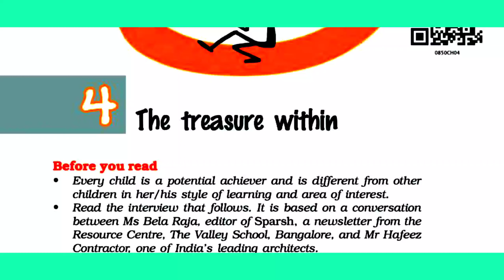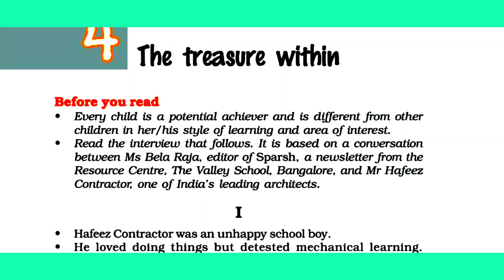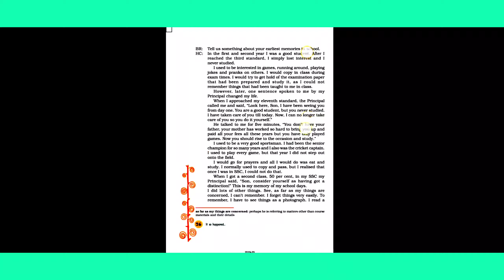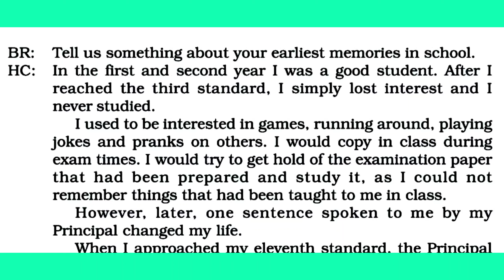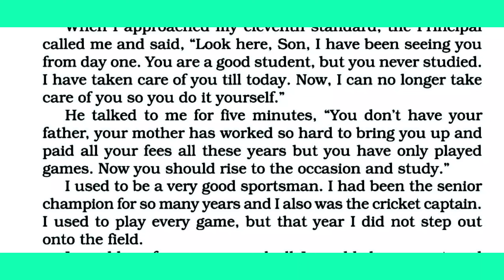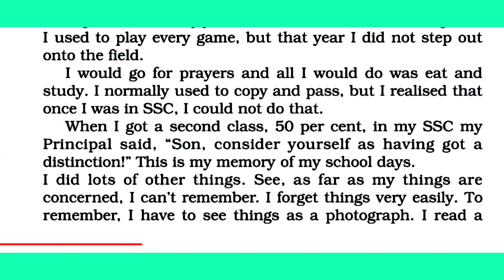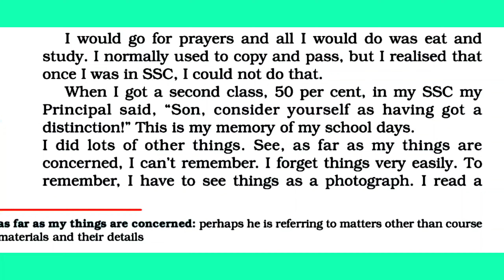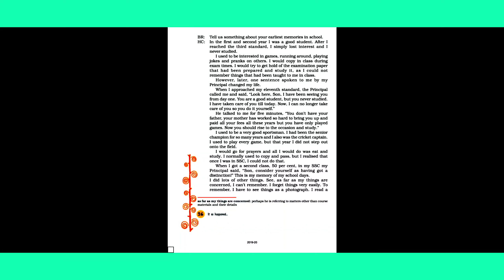The treasure within tamil easy explanation.The treasure within tamil explain.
The treasure within tamil easy explain.the tresure within tamil explain.

In this video going to see about the treasure within tamil explain class 8. After seeing this video I belive that you know the tamil meanings fully.